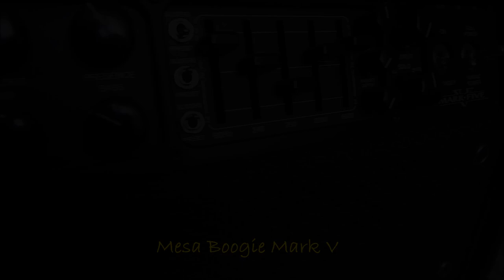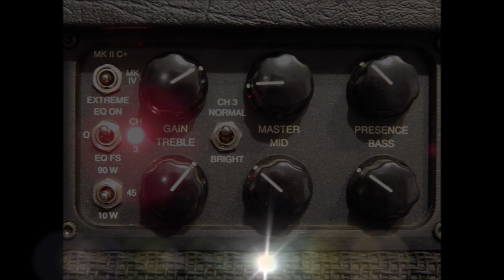Seymour Duncan JB-Jazz metal demo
Demo of Gibson Les Paul std '06 loaded with Seymour Duncan JB&Jazz and Mesa Boogie Mark V.
Amp settings: full power, 45W, pentode.
Rhythm: CH3 MK IV mode; crunch: CH2 crunch mode; clean: CH1 clean mode (bridge + neck pickups). Further details can be found at the end of the video.
Cabinet: self made 1x12 loaded with Celestion V30.
Tuning DGCFAD.
Recorded with Shure SM57 (no post eq used, only a slight low pass filter on the clean sound).